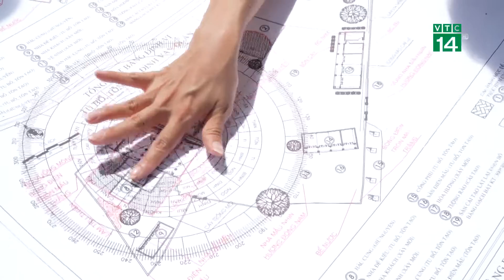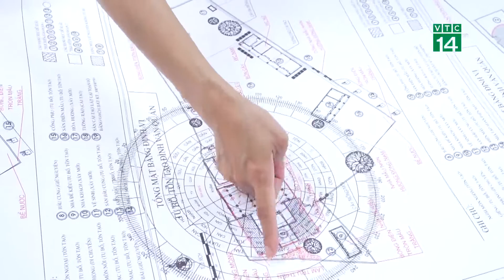Nguyên tắc Phong Thủy cho Đình Đền Chùa (Phần 2)| VTC14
VTC14 |Phong thủy Đình Đền Chùa Phủ có vai trò vô cùng quan trọng vì nó có tầm ảnh hưởng vượt ra khỏi phạm vi cá nhân và mang tính cộng đồng. Bởi vậy nếu thiết kế hoặc cải tạo mà không nghiên cứu thật kỹ sẽ gây nên những hậu quả khôn lường cho cả một khu vực.